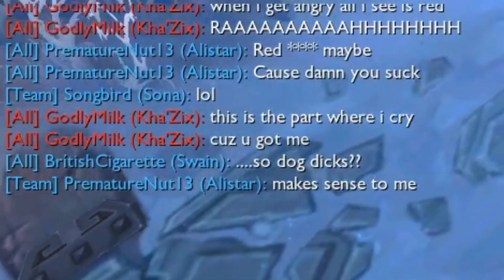Grinding That Faerie Court Event for Free Skins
Faerie Court 2023 more Like No Game Mode Am I Right? Heheheheeh